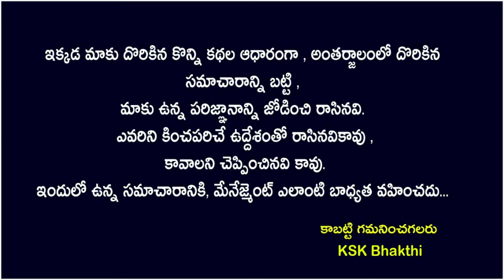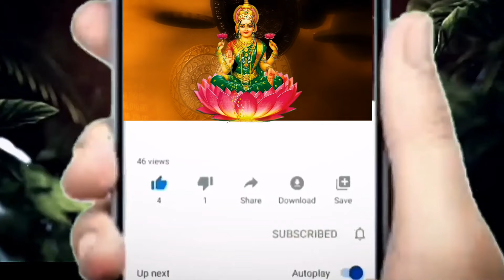'R' అనే అక్షరం గల తులా రాశి వారికి 100 కి 100% జరిగేది ఇదే||Tula Rasi 2024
'R' అనే అక్షరం గల తులా రాశి వారికి 100 కి 100% జరిగేది ఇదే||Tula Rasi 2024 astrology kskhome ||Ksk Bhakthi